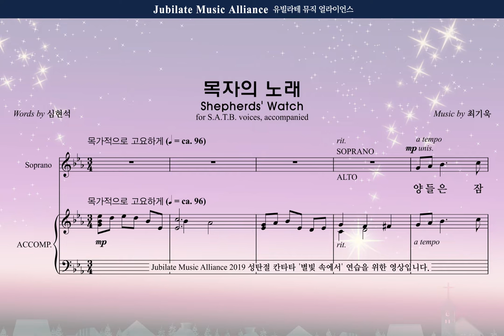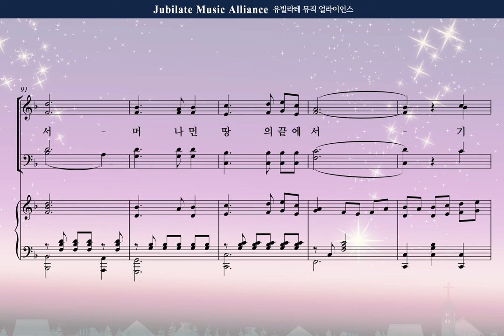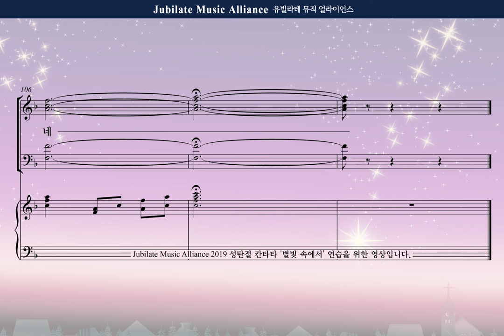[성탄칸타타] 최기욱_'별빛 속에서' 6 목자의 노래